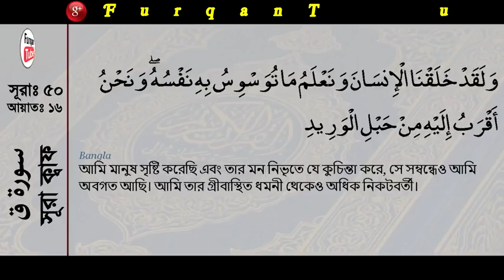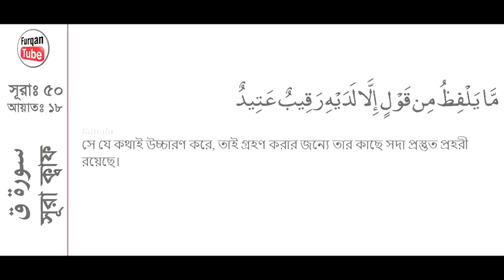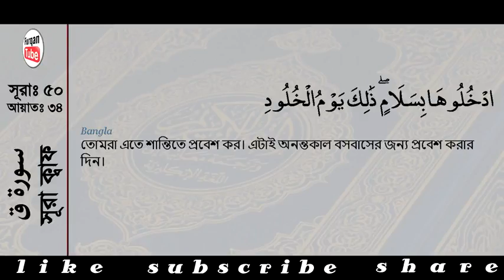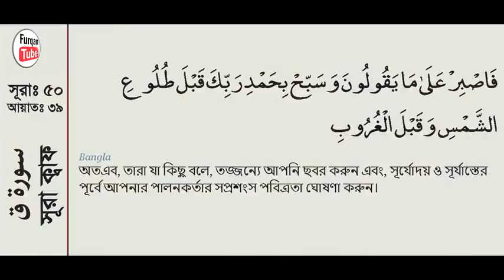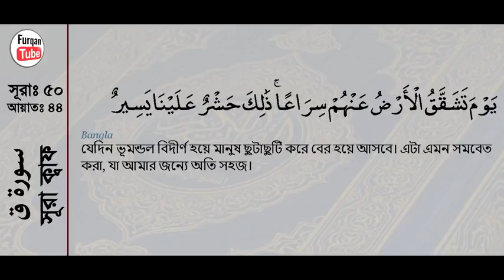( 050 ) সূরা ক্বাফ বাংলা অর্থসহ... Surah Qaf With Bangla Translation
শাইখ মোহাম্মদ মোজাফফর বিন মহসিন
শাইখ মোহাম্মদ কাজী ইব্রাহীম
শাইখ ডা.জাকির নায়েক
শাইখ মোহাম্মদ ফারুক নায়েক
শাইখ মুফতি আমির হামজা
শাইখ মিজানুর রহমান আজহারী
শাইখ খন্দকার আব্দুল্লাহ জাহাঙ্গীর
শাইখ মোহাম্মদ মতিউর রহমান মাদানী
শাইখ মোহাম্মদ সিফাত হাসান
শাইখ মোহাম্মদ তারেক মনোয়ার
শাইখ আহমাদুল্লাহ
শাইখ আব্দুল্লাহ বিন আব্দুর রাজ্জাক
শাইখ আমানুল্লাহ বিন ইসমাঈল মাদানী
শাইখ আবু বকর যাকারিয়া
শাইখ দেলাওয়ার হোসাইন সাঈদী
শাইখ মোহাম্মদ নুরুল ইসলাম ফারুকী
শাইখ মোহাম্মদ শহিদুল্লাহ খান মাদানী
শাইখ আব্দুল্লাহ আল মামুন সাদী
শাইখ মোহাম্মদ সাইফুল্লাহ
শাইখ ইমাম হোসেন
শাইখ আবুল কালাম আজাদ বাসার
শাইখ আব্দুল্লাহ আল আমিন
শাইখ মোহাম্মদ হাশেম
শাইখ মোহাম্মদ আকতার মাদানী
শাইখ আব্দুর রহমান বিন আব্দুর রাজ্জাক
শাইখ আব্দুর রহিম সালাফী
শাইখ মোছলেহ উদ্দিন
শাইখ শাহ মোহাম্মদ অলিউল্লাহ
শাইখ মোহাম্মদ মনজুর ইলাহি
শাইখ মোহাম্মদ রফিকুল্লাহ আফসারী
শাইখ আকরামুজ্জামান বিন আব্দুস সালাম
মাহবুবুর রহমান বিন আব্দুর রাজ্জাক
শাইখ মোহাম্মদ আফজাল হোসেন
শাইখ মোহাম্মদ মুরাদ বিন আমজাদ
শাইখ আব্দুল কাইয়ুম
শাইখ মোহাম্মদ হাশিম মাদানী
শাইখ হারুন হোসেন
শাইখ মোহাম্মদ শারিফুল ইসলাম
শাইখ আব্দুল হামীদ ফাইযী
শাইখ মোহাম্মদ বাদরুদ্দোজা নাদভী
শাইখ আব্দুর রহমান মাদানী
শাইখ মোকাররম বিন মহসীন
শাইখ আব্দুস সালাম আজাদী
শাইখ মোল্লা নাজিম উদ্দিন আহমেদ
শাইখ মাওলানা কামাল উদ্দিন জাফরী
শাইখ কামরুল ইসলাম সাঈদ আনসারী
শাইখ মোহাম্মদ আসাদুল্লাহ আল গালিব
শাইখ মীর মোয়াজ্জেম হোসাইন সাইফী
শাইখ মোহাম্মদ সালেহ আহমাদ
শাইখ মোহাম্মদ সাইফুদ্দীন বেলাল
শাইখ মোহাম্মদ খাইরুল ইসলাম
শাইখ মুফতি মোহাম্মদ আলী
শাইখ মোহাম্মদ এনামুল হক
শাইখ আব্দুল্লাহ আল মারুফ
শাইখ শাহাদাৎ হুসাইন খান ফয়সাল
শাইখ আহমাদুল্লাহ ত্রিশালী
শাইখ জাহিদ মাদানী
শাইখ মোহাম্মদ তারেক জামিল
শাইখ তামিম আল আদনানী
Salman Kader